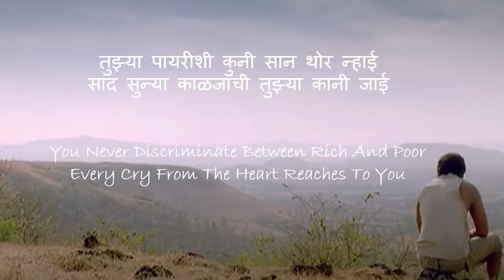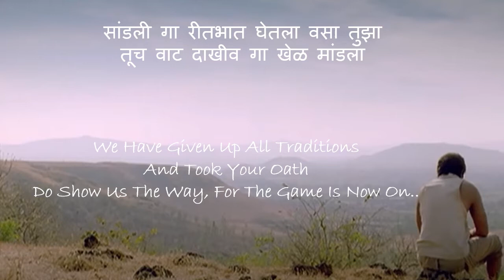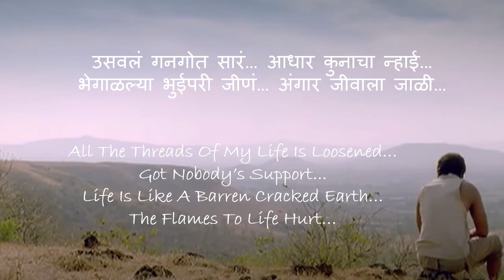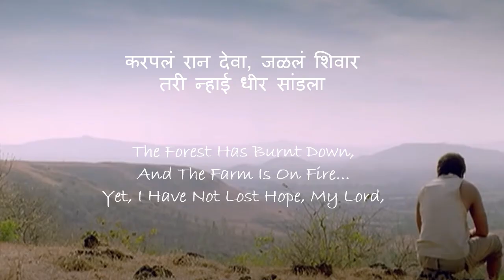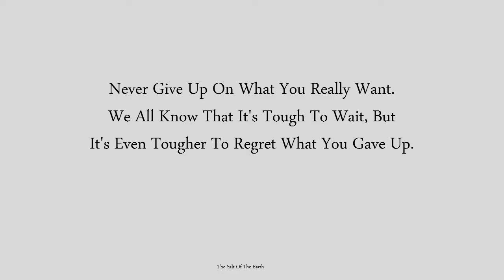Khel Mandala - Natarang - Lyrics with English Translation